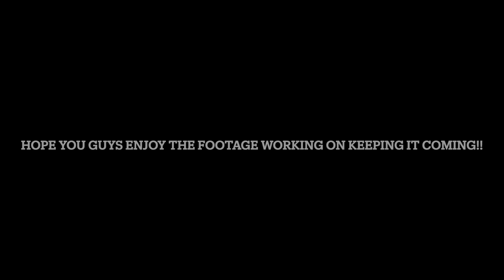Might as well moto vlog. Mideast racing pea ridge.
Here is the vlog from racing the pea ridge race for mideast racing. I know my consistency with the vloggin is slacking so just take them as they come.